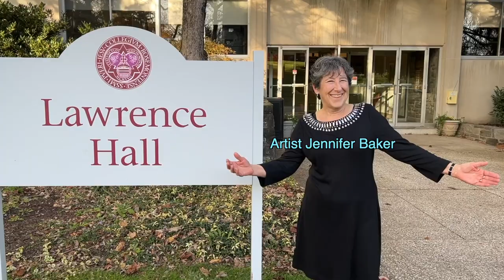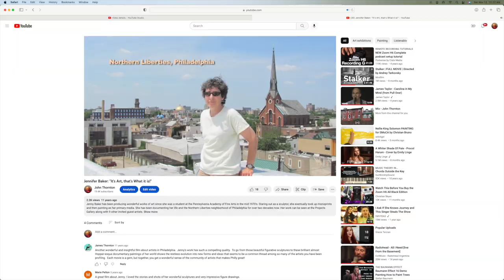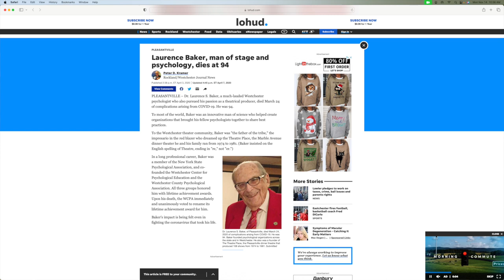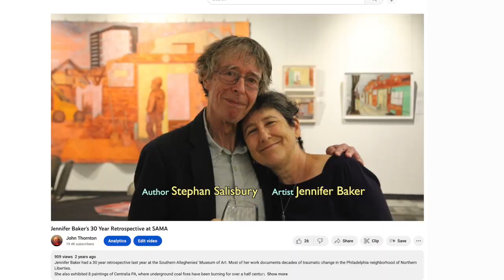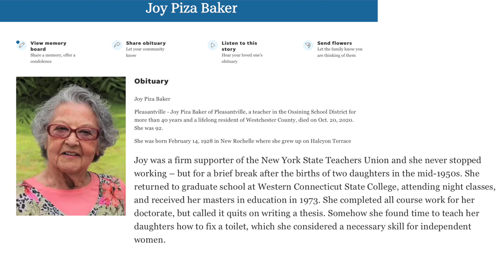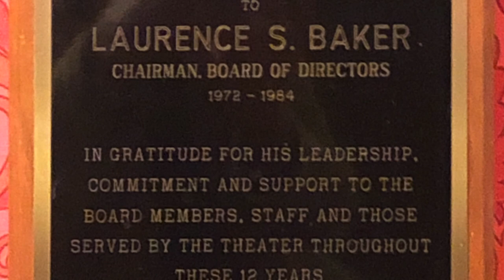Lamentations, Artist Jennifer Baker at Rosemont College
Jennifer Baker’s new show at Rosemont College contains two bodies of work, paintings about Northern Liberties and paintings which serve as a eulogy to her parents.

I have extensively documented her Northern Liberties work in films going back to 2011

For this movie, I wanted to concentrate on the family paintings.